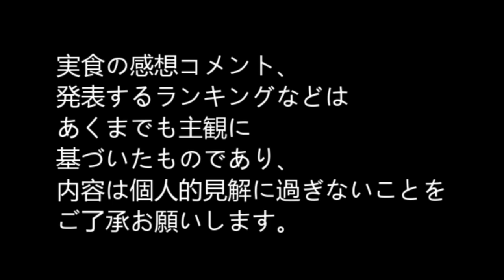365日レトルトカレーを食べ続けるオッサン #224 【ビーフカレーLEE 辛さ40倍】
365日レトルトカレーを食べ続けるオッサン。2015年8月12日。江崎グリコ・ビーフカレーLEE 辛さ40倍を食レポ。ランキングの発表(10位～1位)あり。" The middle-aged man who eats retort curry successively for 365 days "